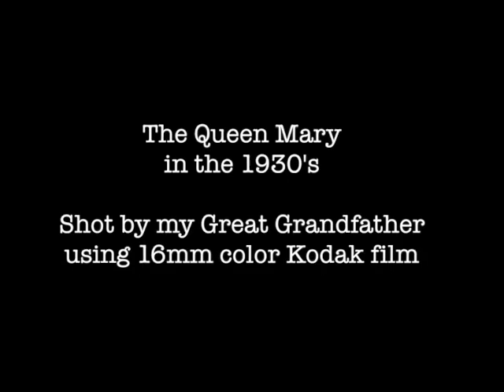The Queen Mary Oceanliner - Rare Voyage Film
This video is of The Queen Mary in the 1930's, shot by my Grandfather.  This is the first major first class Cruise ship sailing from Europe after the disaster of the Titianic years before.

RMS Queen Mary is a retired ocean liner that sailed primarily on the North Atlantic Ocean from 1936 to 1967 for the Cunard Line (known as Cunard-White Star Line when the vessel entered service). Built by John Brown & Company in Clydebank, Scotland, Queen Mary along with her running mate, the RMS Queen Elizabeth, were built as part of Cunard's planned two-ship weekly express service between Southampton, Cherbourg, and New York City. The two ships were a British response to the superliners built by German and French companies in the late 1920s and early 1930s. Queen Mary was the flagship of the Cunard Line from May 1936 until October 1946 when she was replaced in that role by Queen Elizabeth.

Queen Mary sailed on her maiden voyage on 27 May 1936 and captured the Blue Riband in August of that year; she lost the title to SS Normandie in 1937 and recaptured it in 1938, holding it until 1952 when she was beaten by the new SS United States. With the outbreak of World War II, she was converted into a troopship and ferried Allied soldiers for the duration of the war. Following the war, Queen Mary was refitted for passenger service and along with Queen Elizabeth, commenced the two-ship transatlantic passenger service for which the two ships were initially built. The two ships dominated the transatlantic passenger transportation market until the dawn of the jet age in the late 1950s. By the mid-1960s, Queen Mary was ageing and, though still among the most popular transatlantic liners, was operating at a loss.

Here is a link to my games store with all my favorite game!

NOTE:  Clicking on a link may earn me a commission. .

Clicking on any link may earn me a commission